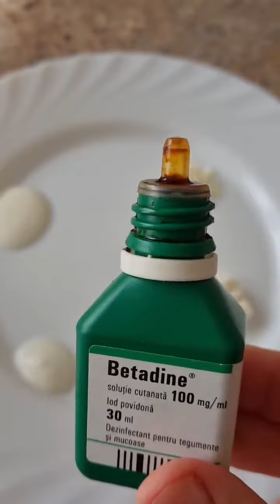Branzeturi si lactate false